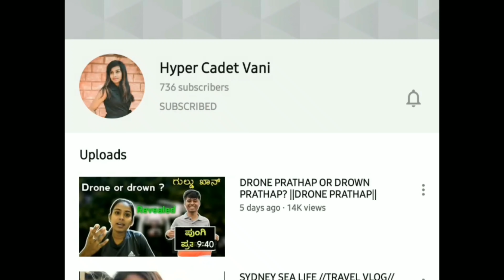SONU GOWDA & SHILPA v/s MEBIENA & ARPITHA |HYPERCADET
Hello guys
Here's my friendship day special video, I'm uploading it a bit late, better late than never.

Gameplay taken from NOCopyrightGameplay